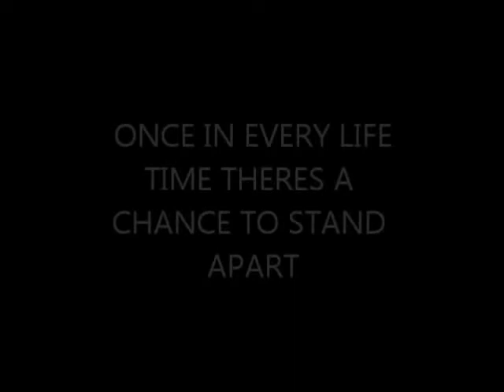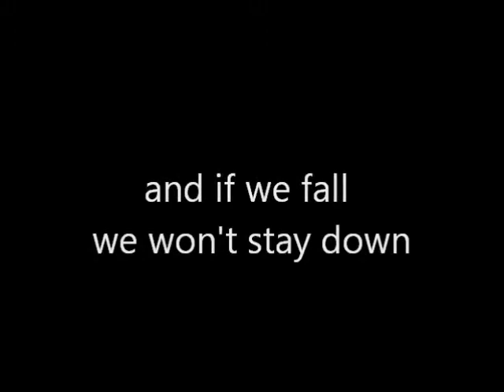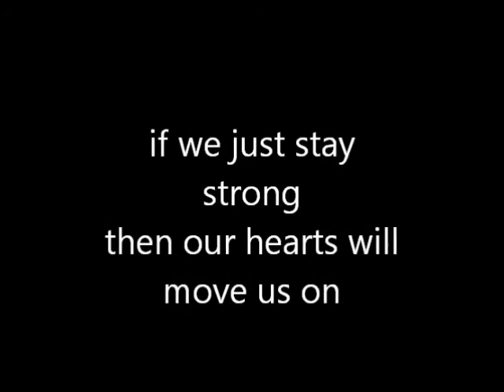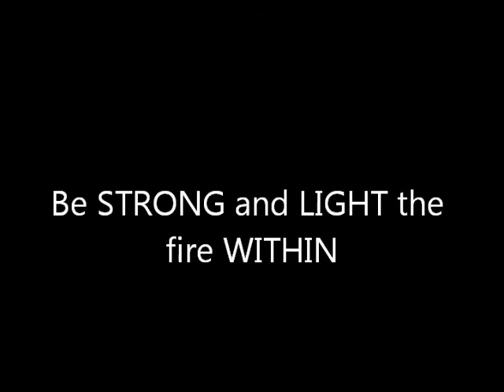Light the fire within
I want to dedicate this painting to all the amazing people who let their light shine!!. (and don't forget to watch this in 'full screen' mode)